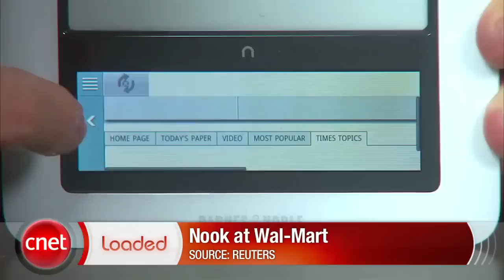Loaded: HP Slate out and about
Microsoft creates an online PC-gaming store called Games for Windows, Google TV appears to be blocked by ABC, NBC, and CBS, and Hewlett-Packard's Slate is now available.